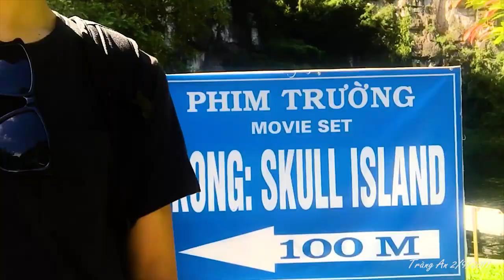Trang An - The King Kong Skull Island landscape - VietNam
video chỉ mang tính chất lưu giữ kỉ niệm